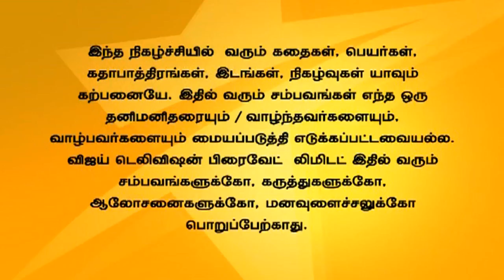Andal Azhagar 05/20/15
ஆண்டாள் அழகர்!
Azhagar behaves rudely towards Andal. Sakthi is perplexed to know about Revathi's trust on him. Chithambaram tells Sakthi that he is proud of him.
ஆண்டாளிடம் அழகர் கோபமாக நடந்து கொள்கிறான். ரேவதிக்கு தன் மீது உள்ள நம்பிக்கையை கண்டு சக்தி மகிழ்ச்சி கொள்கிறான். சக்தியை நினைத்து சிதம்பரம் பெருமை கொள்கிறார்.